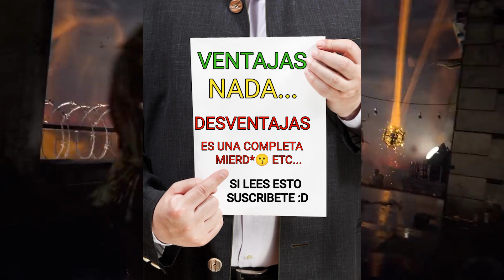MEJORES IMPLEMENTACIONES DE COD ZOMBIES DESDE WAW HASTA COLD WAR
AQUI LOS QUE QUIERAN ENTRAR AL DISCORD DEL CANAL ESTAN TODOS INVITADOS :D